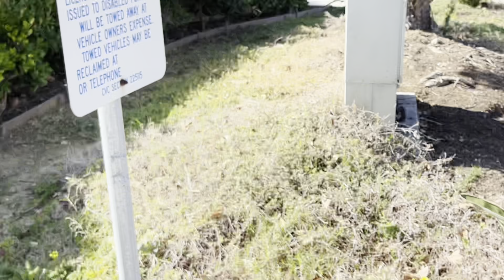Battered by Uber eats delivery driver -no tips-for sure-